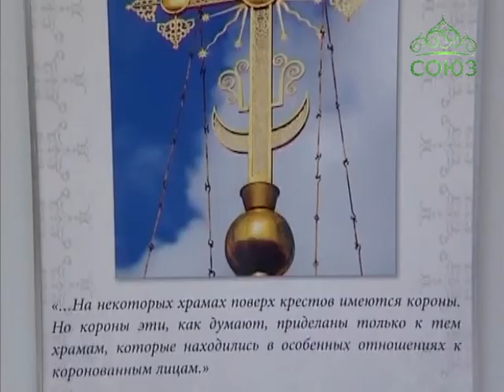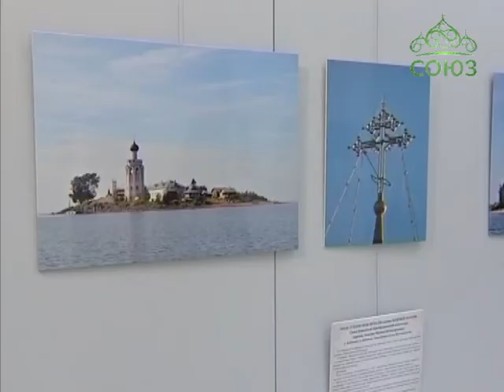Фотовыставка «Путями царского богомолья»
Одной из самых выразительных частей православного храма - надглавным и надкупольным крестам – посвящена выставка фотографий под названием «Путями царского богомолья». Она разместилась в Выставочном центре Московской Библиотеки иностранной литературы и проходит в рамках празднования 1000-летия преставления святого равноапостольного великого князя Владимира.